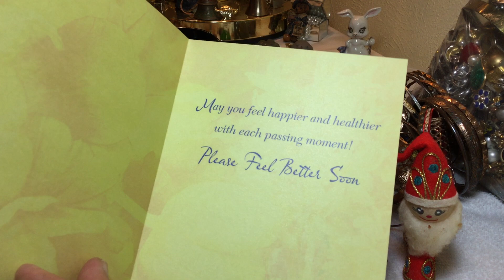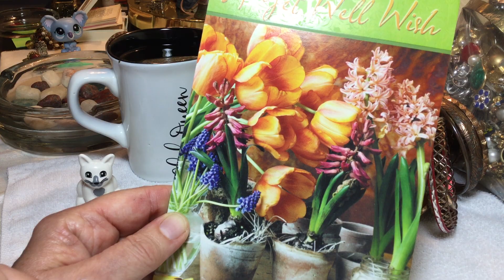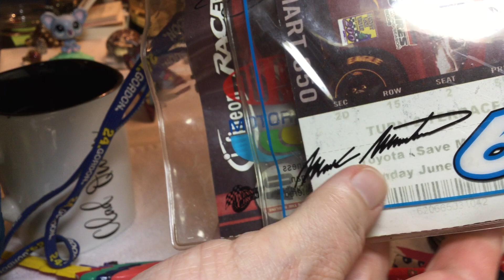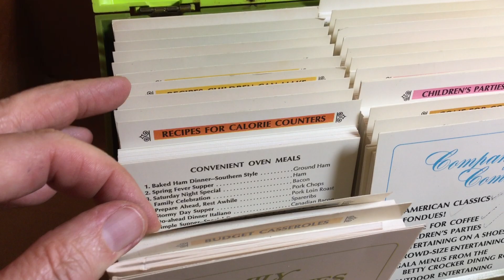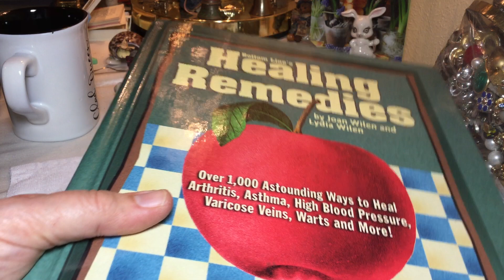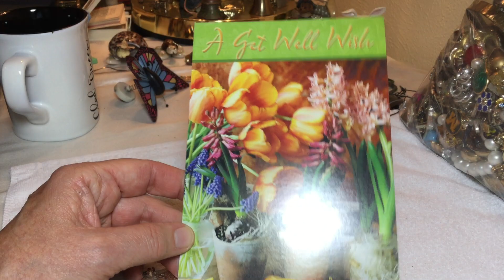#1164. Dumpster Diving Finds and updates